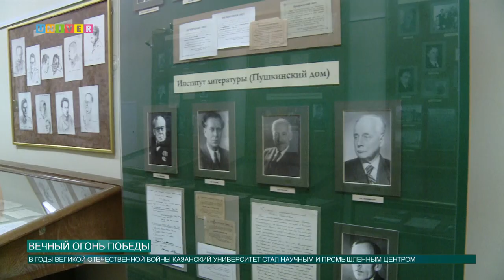ВЕЧНЫЙ ОГОНЬ ПОБЕДЫ